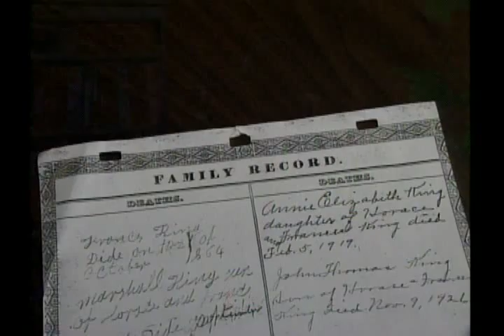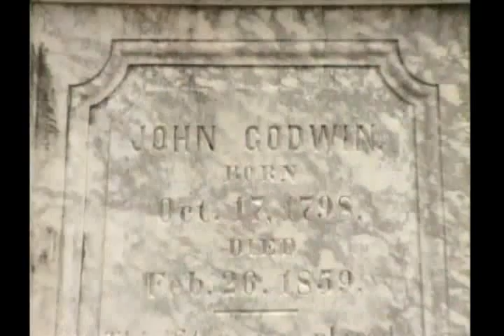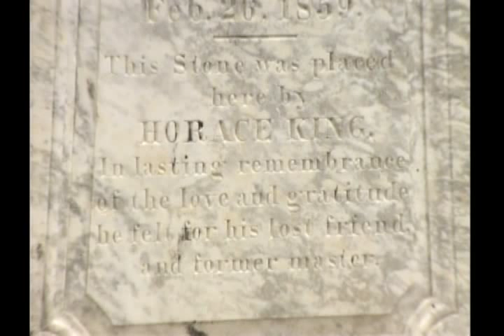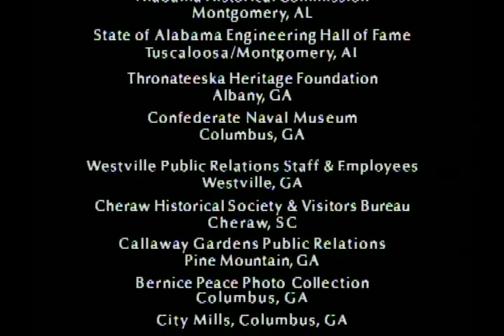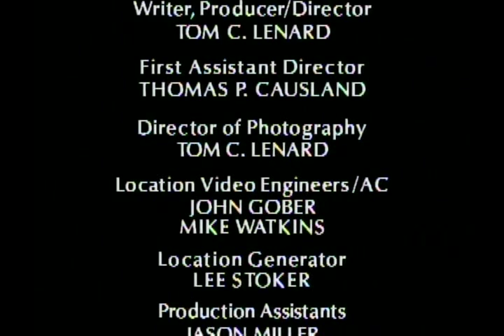"HORACE: The Bridge Builder King" Part VI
"HORACE: The Bridge Builder King"
Part VI

HORACE:The Bridge Builder King is an hour long documentary about a freed slave in the 1800s named Horace King. His Master, John Godwin always treated Horace as a partner or as an equal in all of their business dealings. He was well known around the south for constructing town lattice truss covered bridges. He was in the bridging building business from around 1820 until around 1885. Born in Cheraw District of South Carolina a slave. The Alabama Legislature freed Horace King on Feb 3, 1846 by an Act of the Legislature in order to keep his talents in Alabama. Horace built gun boats for the Confederate Navy during the Civil War and is likely, the only slave ever to have erected a moment on a master's grave. Horace did just that in 1859 and the monument is still located at the Godwin Cemetary in Phenix City, Alabama.

Historical Consultants: Thomas French, Jr. RLS - Dr. John Lupold, Ph.D., Columbus State University - William H. Green, Ph.D., Lexington, Kentucky -
Richard Bailey, Ph.D., Montgomery, Alabama
Karl-Heinz Reilmann, Richmond, Virgina
Kaye Minchew, Archivist-LaGrange, Georgia

Trivia: Somewhere around 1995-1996, while the production was full under way, Tom Lenard and Thomas French, Jr (noted Horace King Historian) had the good fortune to be able to speak with noted Ken Burns "Civil War" historian Shelby Foote when he visited Auburn University to present a Franklin Lecture and to talk to a history class. Tom Lenard arranged a meeting with Shelby Foote in the hopes of having Shelby Speak or address how well the covered bridges were built and thus made it difficult for the Union Troops to prosecute the War. When Tom Lenard asked Shelby Foote about the bridges that Horace King built in the South Shelby replied, "Well, frankly, I didn't know there were any covered bridges in the south during the Civil War!"...Both Tom Lenard and Thomas French, Jr were speechless at that point. Mr Foote said he was sorry and thus, not able to add any tidbits that could be used in the documentary on Horace King. Amazing that someone who supposedly knew which General had a headache before a certian battle or which one had broken a shoelace would not be aware of covered bridges in the south during the Civil War is really, very surprising.

Filmmaker Tom C. Lenard
(Producer, Director/DP-Editor)